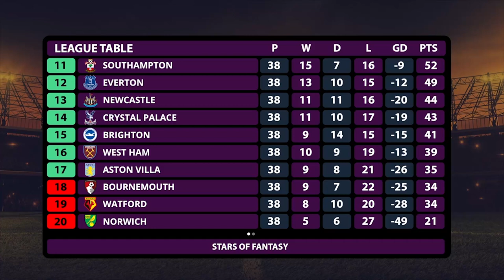قضية تهدد بقاء أستون فيلا في البريميرليج وقد تجعله يهبط بدلا من بورنموث